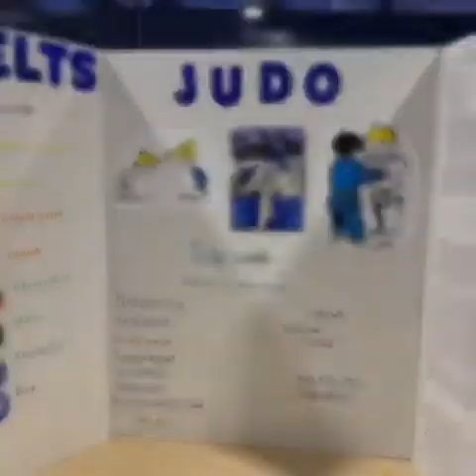August 20, 2019